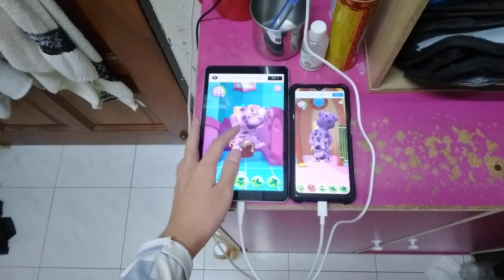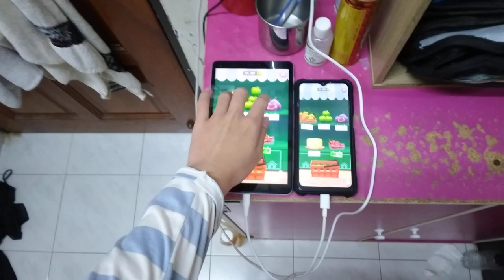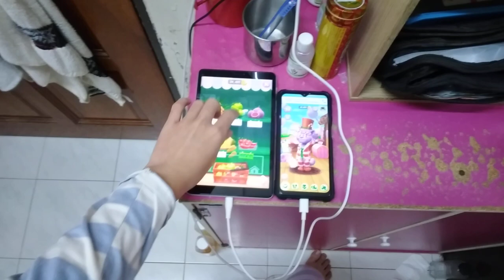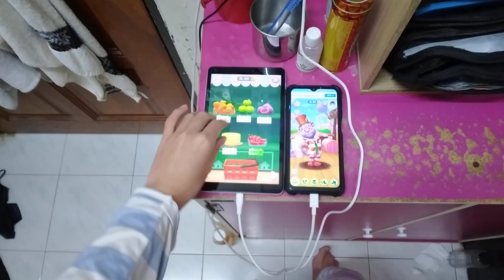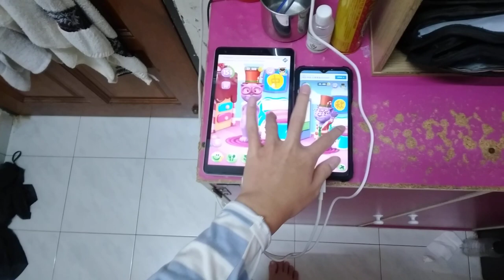My Talking Tom 2 Echo 17798